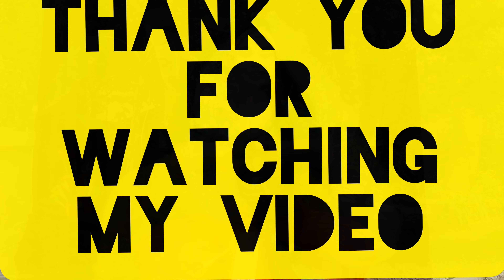My First Video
Here's  a small video about myself. Dance and Conscious Living is something I believe in. Here, you can get videos on lifestyle, fashion, dance and food. Shower some love on my first video!

Instagram page :I'm on Instagram as @shine_with_sulagna. Install the app to follow my photos and videos.